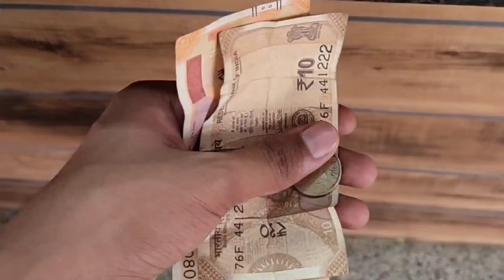Zindagi Main Pahli Bar 1St AC Mai Yatra Rs.215 Only 🥵 - Bhopal Se Nasik Csmt Rajdhani train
Tag 👇⬇️

1st ac coach inside view
1st ac train journey
1st ac train
1st ac 2nd ac 3rd ac
1st ac coupe coach price
train journey vlog
travel vlog
rajdhani express
cr rajdhani
csmt rajdhani
cr rajdhani express
mumbai rajdhani
rajdhani trains in india
22221 rajdhani express
22222 rajdhani express
csmt rajdhani train
train vlog
fastest rajdhani
delhi to mumbai train
central railway rajdhani express
mumbai rajdhani express
22221 cr rajdhani
delhi to mumbai rajdhani express
bhopal to Maharashtra
rajdhani express train
travelling in rajdhani train
csmt rajdhani express
mumbai to bhopal train
bhopal to mumbai train
Madhya Pradesh to Maharashtra